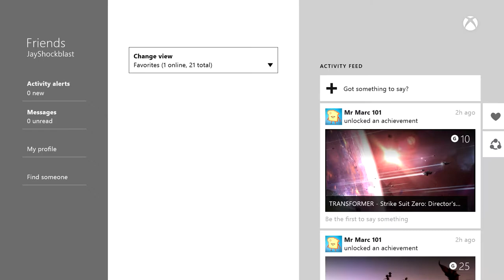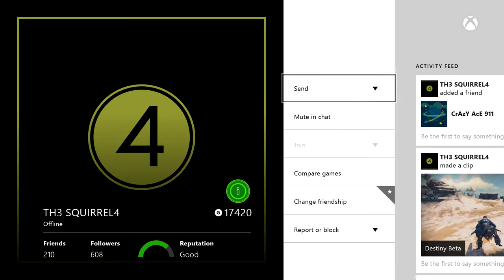Introducing: Team Wire - Community featuring ScumbagWally, Tic xTAKx Toe and TH3 SQUIRREL4